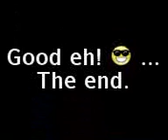Breakdance Wollishofen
breakdance team at Theatrespectical 2.9.07